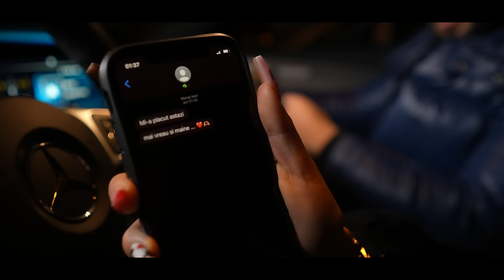Costel Biju CBX ❌ Mariano 〽️🌍 - Baga-te-as in pamant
@CostelBijuOficial CBX ❌ Mariano 〽️🌍 - Baga-te-as in pamant / Fara glas sa ramai 2022 | Videoclip Official | 4k

🎥 Camera : Catalin Rusu
🎞️ Video Edit: Catalin Rusu
🎵 Muzica : Mariano
✏️ Text : Sorin GS
🎚️ Mix & Mastering : Mariano
🎹Orchestratie : Embby Turkish Music
🎹Returnela : Embby Turkish Music

☎️ Contact Mariano ☎️
Tel. / Whatsapp
Evenimente / Melodii Personalizate / Dedicații

Versuri:
Orice om care iarta are o limita
Eu am trecut-o de mult ca o fraiera
Dar asculta o vorba sa ramai tacut
Fereste-te de omul care iarta prea mult
Eu te-am iertat 2,3 zile chiar 4 la rand
Dar mi s-a luat de tine, taci baga-te-as in pamant
Si cate mi-ai facut te-am suportat prea rau
Dar acum fereste-te ca sunt dusmanul tau

Fara glas sa ramai, sa nu mai vorbesti vreodata
Minciuni daca mai scoti din gura aia spurcata
S-ajungi sa plangi si tu sa ai sufletul secat
De cine tu iubesti si de cine ti-e drag

Pana si pe Dumnezeu tu l-ai suparat
Nici el de atatea ori nu te-ar fii iertat
Atunci cand te lasam strangeai tare din dinti
Si ma-ntorceai cu rugaminti
Te rade lumea ca ai scapat din mana ta
Chiar si pe aia care te accepta asa
Asa distrus de viata, vai de steaua ta
Dar care nu vedea, pentru ca te iubea

Toate drepturile sunt rezervate. Orice Upload neautorizat al acestui videoclip este ilegal și poate fi oricând raportat la YouTube .